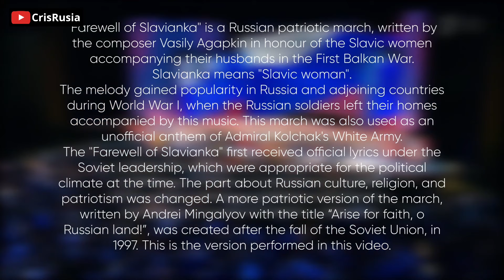LEVÁNTATE POR LA FE PUEBLO RUSO | Subtitulado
Conviértete en miembro del canal para ayudarnos a seguir creciendo y continuar creando contenido positivo sobre la nación rusa. ¡Gracias!!